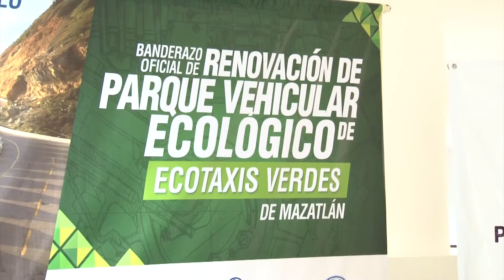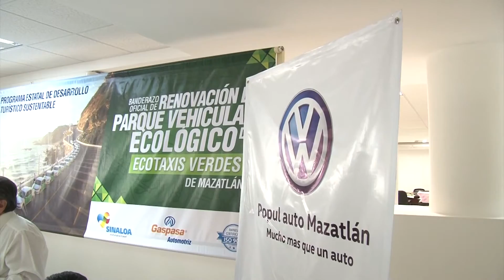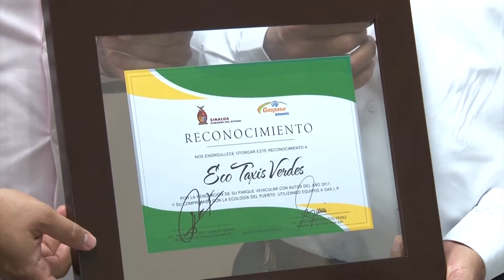Renovación de flotilla ecotaxis ecológicos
En el marco cel programa estatal de desarrollo turístico sustentable, se dio el banderazo oficial de renocación de parque vehicular ecológico de ecotaxis verdes en Mazatlán.
La renovación de una parte de la Flotilla de taxis incorporados al sindicato de ecotaxis verdes, mantiene al servicio de transporte de alquiler local a  la vanguardia tecnológica que exigen los estándares internacionales de calidad como el iso 9001.
Carmen Espinosa Noreña, Directora del Grupo alerta, dio a conocer que las empresas de Gaspasa y Popúlauto de Mazatlán, seguirán fortaleciendo ese tipo de proyectos que permiten mantener la sustentabilidad del servicio de transporte, que además se enfoca al cuidado del medio ambiente.
Por su parte el Gerente de Populauto de Mazatlán,José Roberto González Olivieri, agradeció la confianza deposita por parte de los ecotaxis verdes en las unidades que garantizan además de cuidado al ambiente, seguridad a los usuarios del servicio de transporte de alquiler.
El líder de ecotoaxis verdes, Jesús Lizárraga López, destacó que sumando más unidades a los sistemas ecológicos, les permite otorgar un servicio de calidad enfocado en la sustentabilidad; además de que como concesionarios les genera una mejor eficiencia en los costos de operación de sus vehículos.
Marco Antonio Garcia Castro Secretario de Turismo en Sinaloa presidió la entrega del  reconocimiento otorgado a ecotaxis verdes y fue partícipe del banderazo oficial de renovación de parque vehicular ecológico de ese gremio transportista.
Son 20 las unidades que estarán prestando un servicio de transporte de alquiler ecológico apoyados por las empresas populauto de Mazatlán y Gaspasa, compañías regionales que están fortaleciendo el desarrollo y fomento de un servicio de transporte de alquiler sustentable.